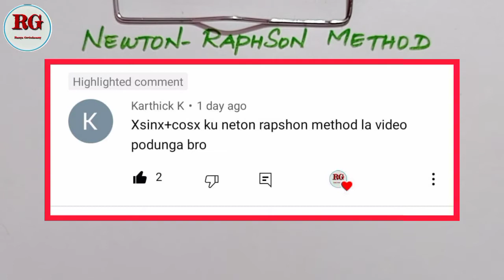Newton Raphson Method in Tamil | part 12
Part 1

Part 2

Part 3